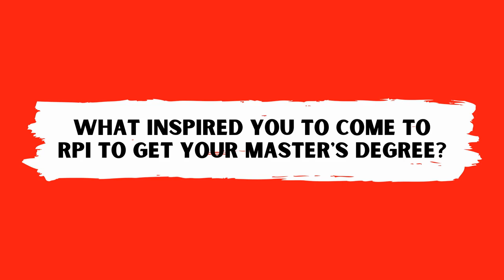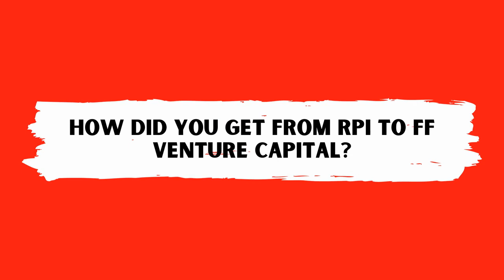RPI Alumni Story - Starting up a New Venture w/ Marcia Mitchell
In March of 2021, I was invited to speak at Rensselaer Polytechnic Institute about what I have been up to since graduation. Here’s a short video about what I do, how I got started, my life as a VC and what I look for in a potential investment...